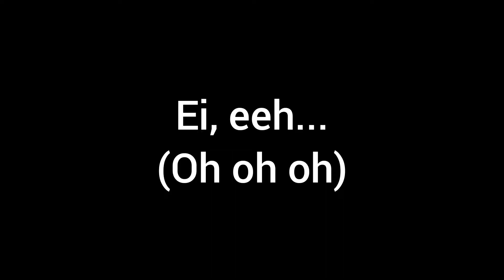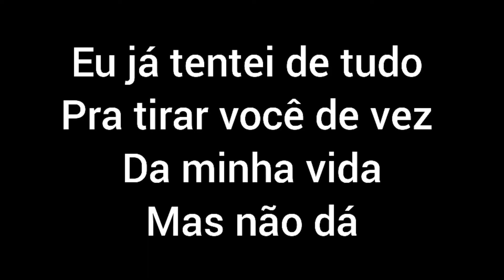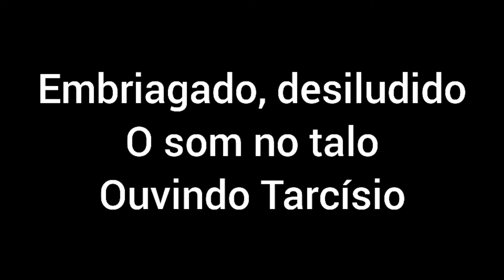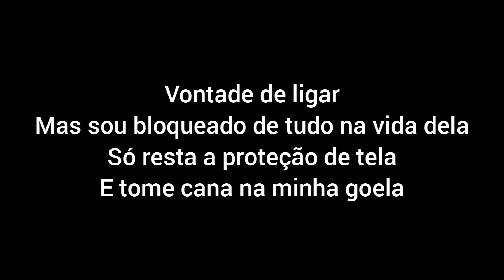PROTEÇÃO DE TELA (LETRA)